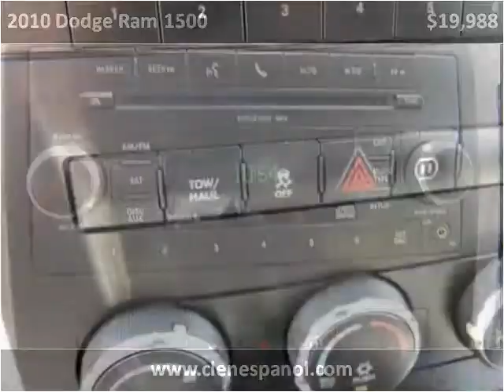2010 Dodge Ram 1500 Used Cars Louisville KY